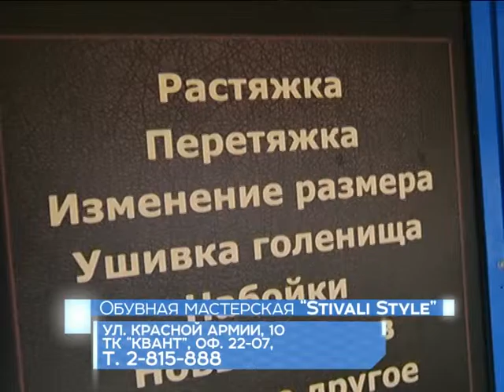Как дать вторую жизнь любимой обуви